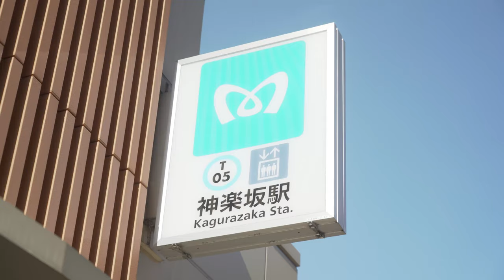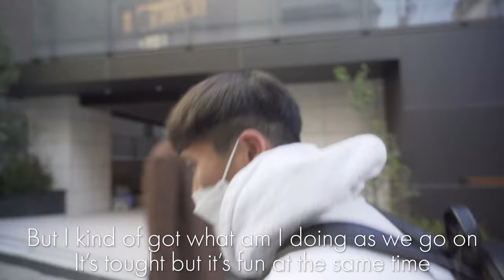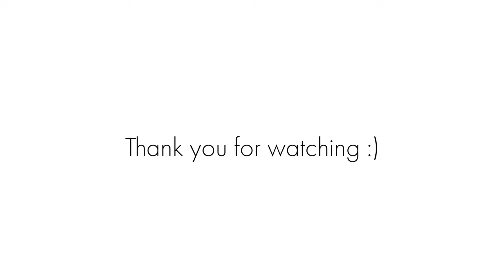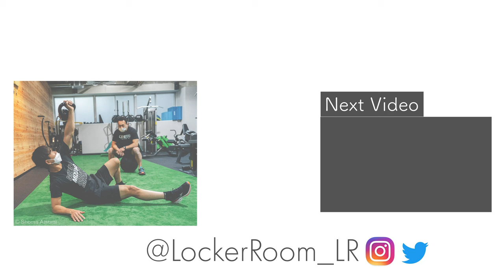鵜木郁哉 CREEDジムに行ってきました！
神社好きなんすよ⛩

毎週木曜日18時配信中⚡
プロフェッショナルの"素顔"を覗いてみませんか？